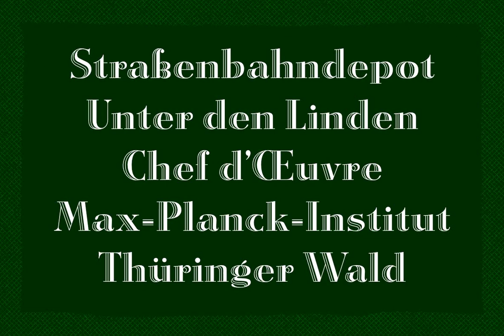Gravira Font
Download Gravira Font at YouWorkForThem

Herbert Thannhaeuser’s famous Gravira, released by Schelter & Giesecke in 1935, redrawn and revived for nowaday’s use.